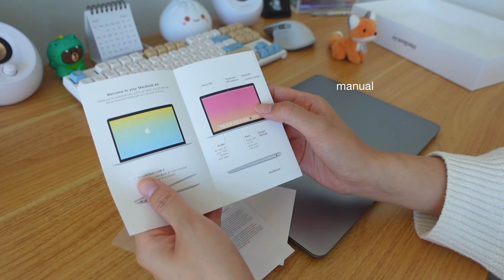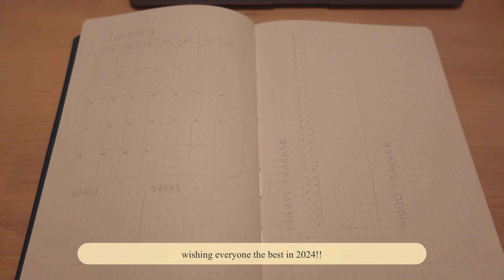cozy diaries | simple & easy recipes, bullet journaling, M1 macbook unboxing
Hello!! (´ ▽ ` )ﾉ The clips in this vlog were filmed months ago lol. As you can see, I definitely took my time editing T^T I went back and forth on whether or not I even wanted to post this, but I ended up really liking it so here I am sharing. I hope you enjoy and thank you so much for tuning in!

Vllo:
- Breeze
- Morning Coffee
Thematic:
- Damien Sebe - beginnings
- Asher Leong - Dreamy Nights